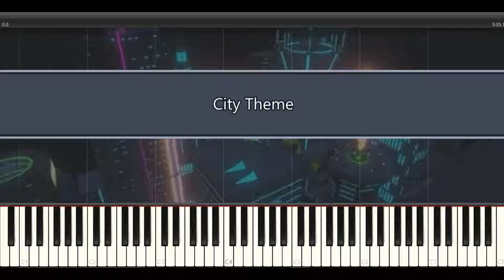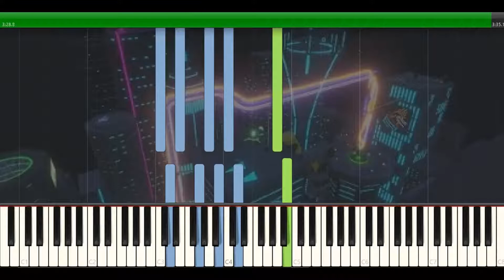City Theme - Human Fall Flat Piano Tutorial (Medium/Hard)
Piano Tutorial for City Theme from Human Fall Flat
Difficulty: Medium/Hard

BPM: 130